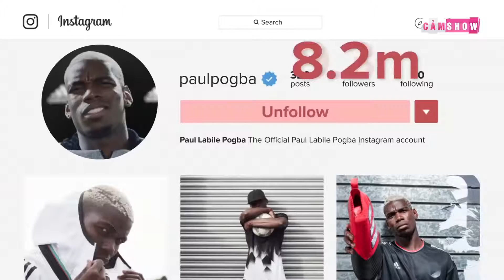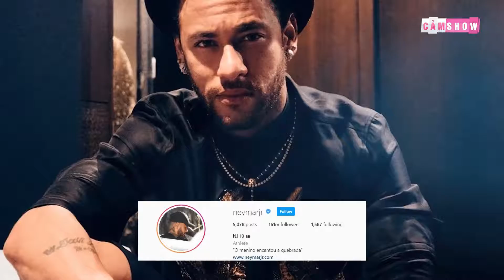Cầu thủ có thu nhập cao nhất thế giới 2021